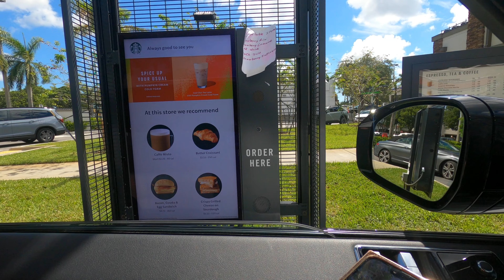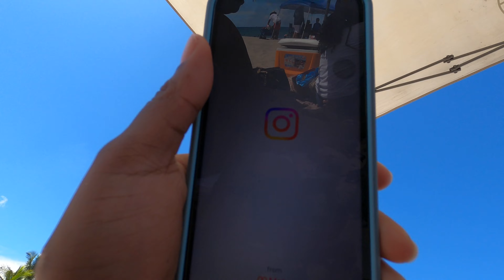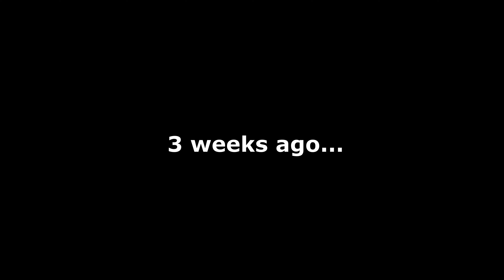I Cut My Dreads...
COMMENT WHAT YOUR THOUGHTS ARE